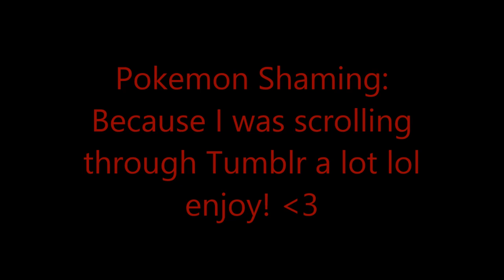Pokemon Shaming Because Lolz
This is something I made for fun, i was zoned out on Tumblr for a few hours. I hope you enjoied viewing this as much as i had making this. If you would like to see more from me just let me know what specifically you would like to see. Thanks for the support thus far and much more to come, thank you and have an awesome day, night, or even afternoon.

Remember critiques are welcome, I am always happy to hear input on how i can improve for all of you and me.